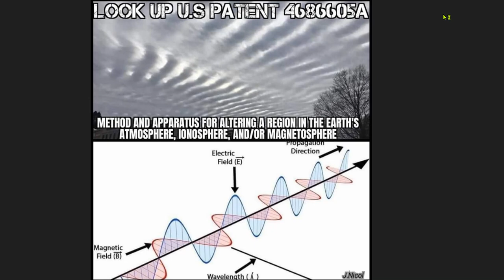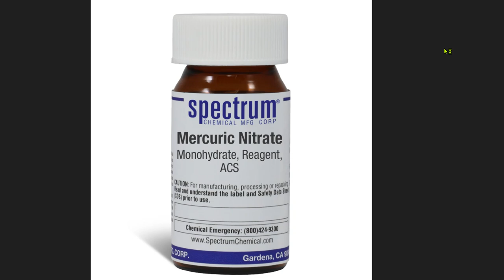🌎The World is on Fire and Everybody's Still Sleeping!😴💤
🔎There is No Denying, Something Very Fishy is Going on Around Here!🔥
⛓️They have Everything in Place now! All the Right Politicians, all the Right Technology and They have Us at Each Other's Throats, We Argue about Everything, instead of Fighting the Ones Controlling Us! Everything is going just as They have Planned!👿
😴We must not get Lazy in Our Efforts to Keep Fighting these Evil People! Because Their Fight Against Us has just Begun!🔥
👮OUR Uniformed Personnel! Must Stand With The People! Not The Corporate Corrupt Government(Mad Scientist)! We Have Today!🆘👇